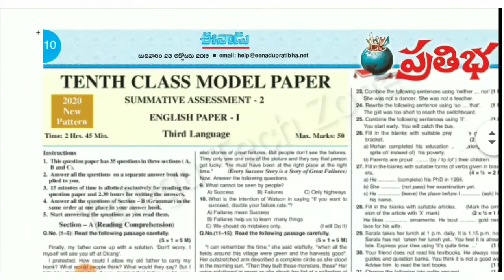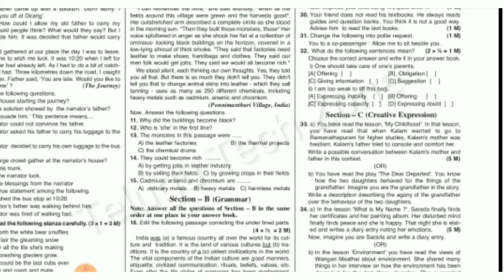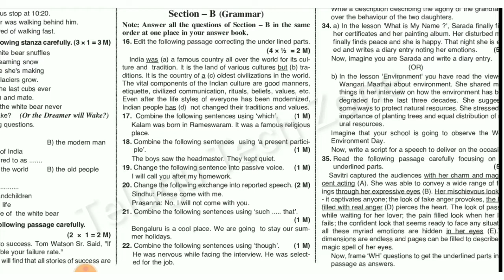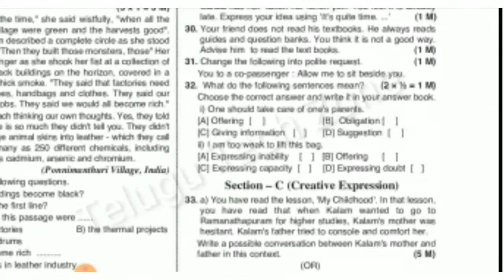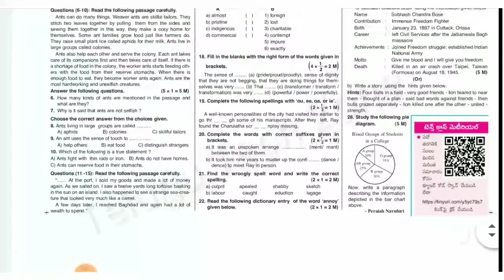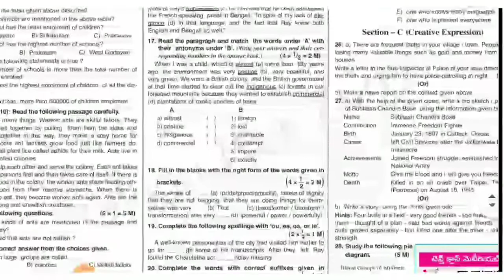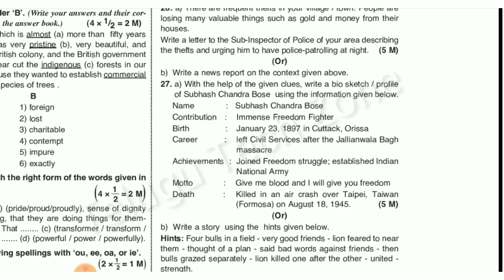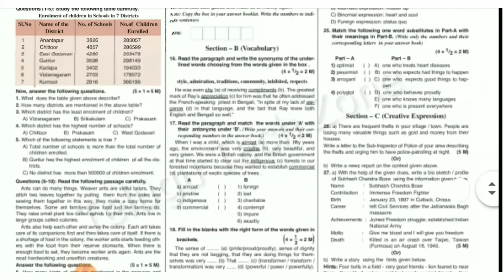ap ssc 2020 English exam in Telugu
How to get 10points in apssc2020englishpaper in Telugu

ap ssc Public exams 2020 will conduct or not conduct in telugu

ap ssc 2020 Public exams New Hall tickets in Telugu

ap ssc 2020 March exams are postponed or not in Telugu

How to Download ap ssc Hall tickets 2020 in Telugu

Sources:
Thumbnails and Logo Making By PixelLab App